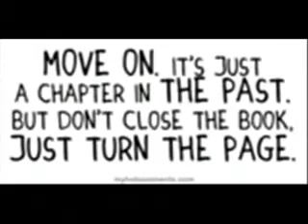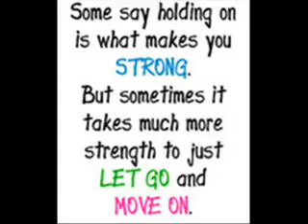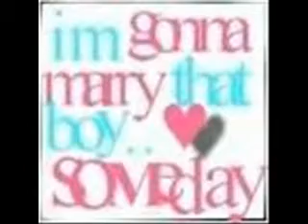FiXinG a BrOken HeaRt ( tagalog vertion )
tHI'z Is 4 yaHhH  F.R.E.

HAngGAnG nGAyuN maHAl PARiN KIta
it's ALWAYz BEEn U WALa Ng IBA